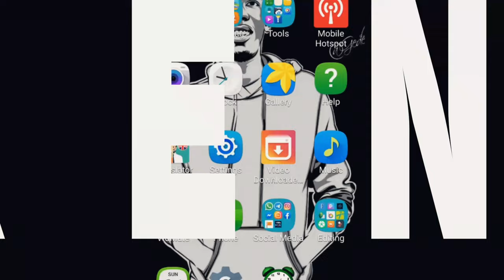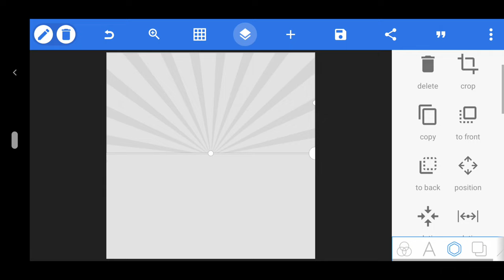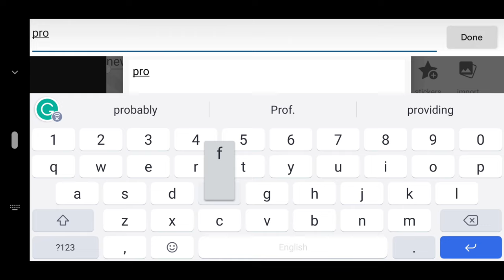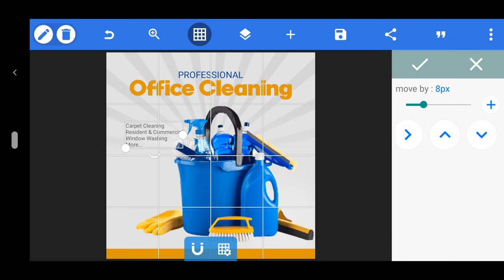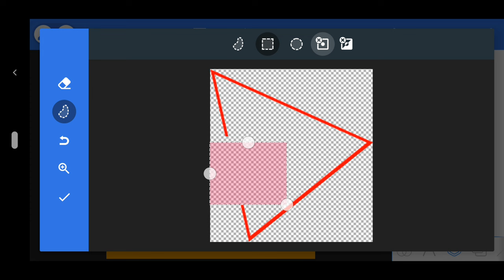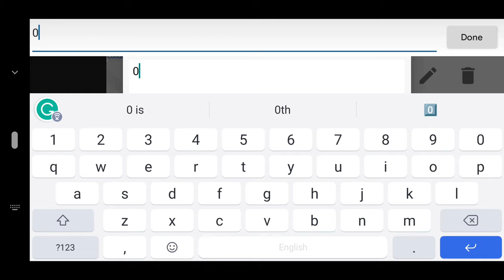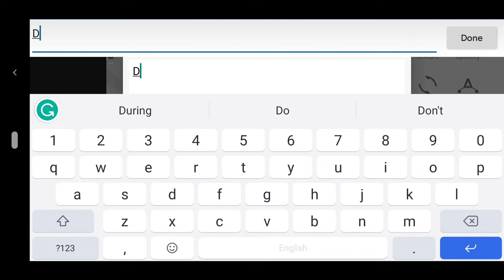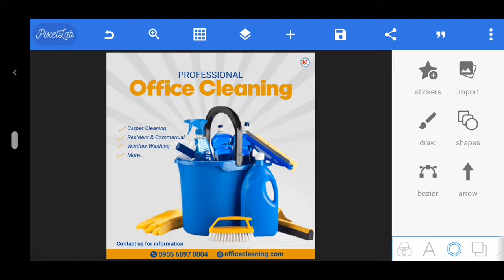Jifunze Jinsi Ya Kudesign Poster Ya Office Cleaning Kwa Simu | How Design Cleaning Poster In Android